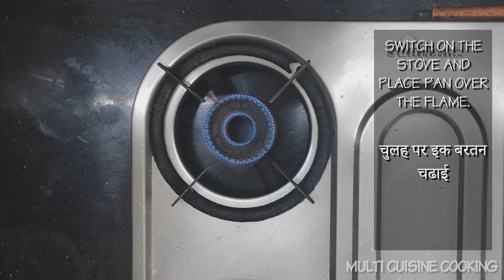PALAK PURI - SPINACH PURI - VARIETY DISH -MULTI CUISINE COOKING - INDAN CUISINE - Eng/Hindi/Tamil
Palak puri is one of the staple dishes in INDIA. It gives an extra bit of boost to the already amazing puri and this goes well with the classic puri masala i.e. Aloo masala and other side dishes.

Though it lacks a bit of crispiness and is soft when it's fresh, it does compensate with being really tasty, and the same procedure can be followed to create Puris with different taste and colours.

Children love it and you can modify it to please any child, and it is a healthier version puri. So, you need not worry about it and feed it to them.

Multi-Cuisine Cooking.